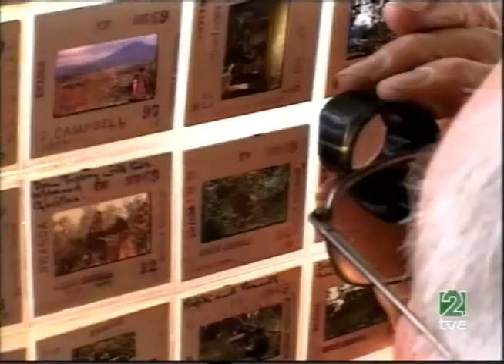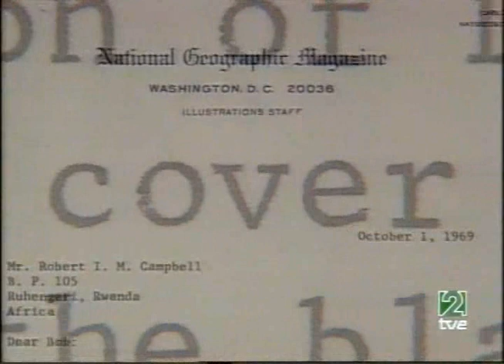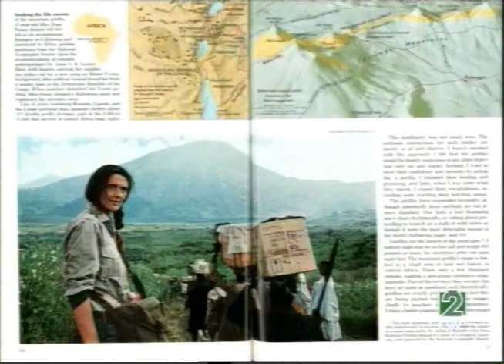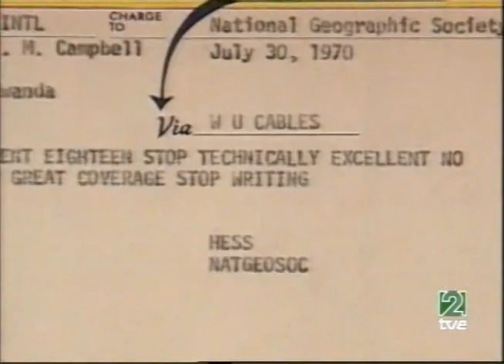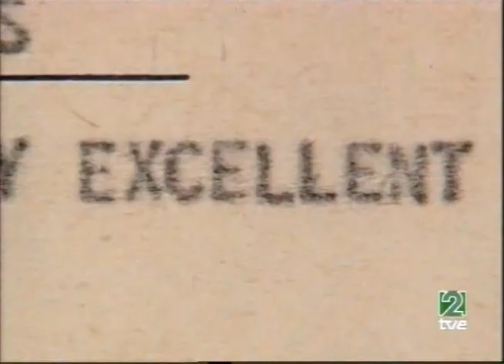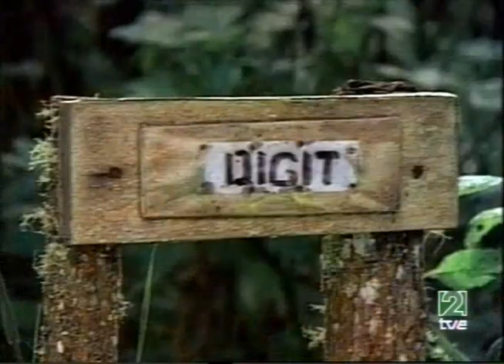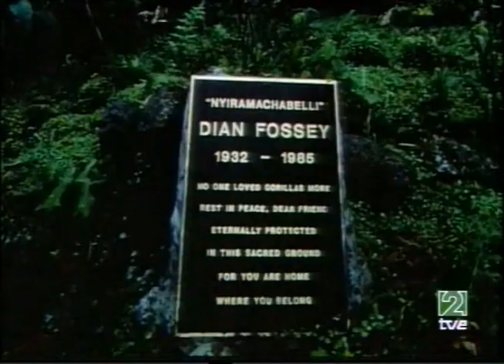Gorilas en la Niebla - Las Imágenes Perdidas de Dian Fossey - Documental Completo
En 1968, National Geographic envió al fotógrafo de vida salvaje Bob Campbell a África. Su labor consistiría en filmar el trabajo de la naturalista Dian Fossey, quien había establecido una cercana relación con diversos grupos de Gorilas de montaña. Entre 1968 y 1972, Campbell produjo más de 23.000 metros de celuloide, de los que sólo editó una pequeña fracción. En este documental, National Geographic Channel ha recuperado muchas de esas secuencias nunca antes editadas. El resultado es una inolvidable mirada a los gorilas de montaña, y a la increíble relación que Dian Fossey estableció con ellos.